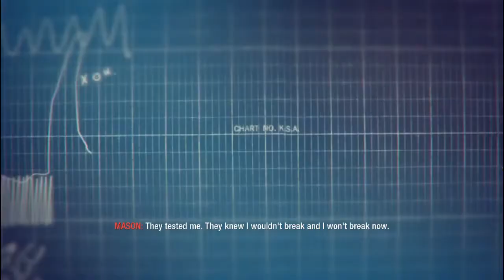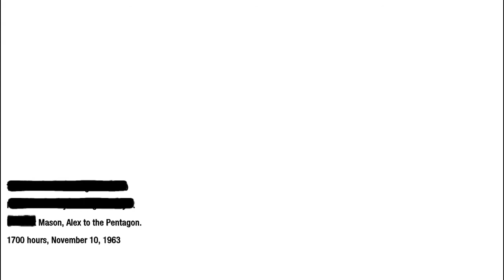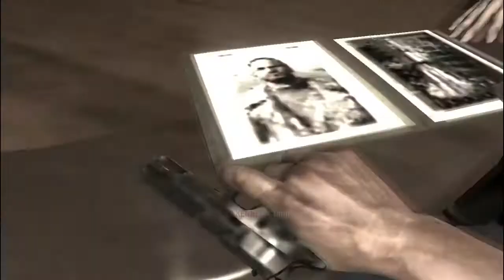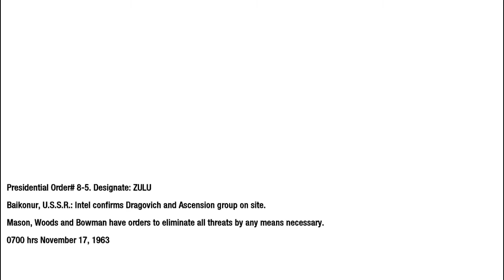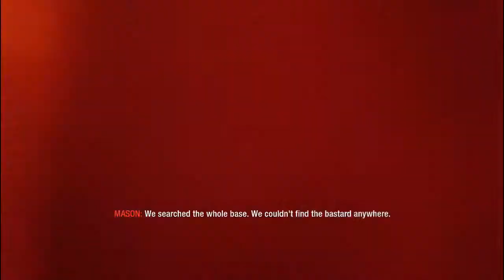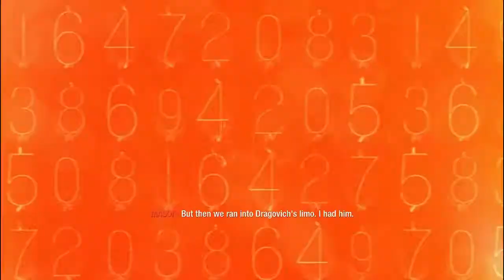Call of Duty: Black Ops Gameplay Walkthrough Part 3 - U.S.D.D & Executive Order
Black Ops takes place between 1961 and 1968 during both the Cold War and the Vietnam War, 16 years to 23 years after the events of World at War. It portrays a secret history of CIA clandestine black operations carried out behind enemy lines. Missions take place in various locations around the globe such as the Ural Mountains, Kazakhstan, Cuba, Hong Kong, Laos, South Vietnam, the Arctic Circle and Siberia. The single-player campaign revolves around an experimental chemical weapon codenamed "Nova-6". This weapon is bound to be used by sleeper agents in the United States, who are infused with sequences of numbers, once broadcasts are transmitted from an unknown numbers station.

Developer : Treyarch
Publisher : Activision
Release Date : November 9, 2010
Genre : First-person shooter